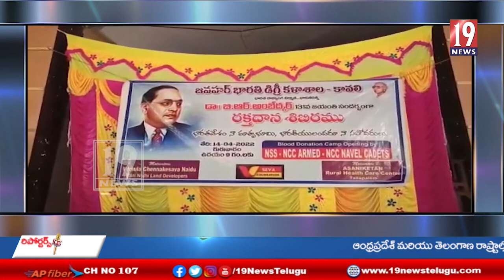డా.బి.ఆర్ అంబేత్కర్ జయంతిని పురస్కరించుకుని కావలి పట్టణం లో మెగా రక్తదాన శిబిరం - నెల్లూరు జిల్లా